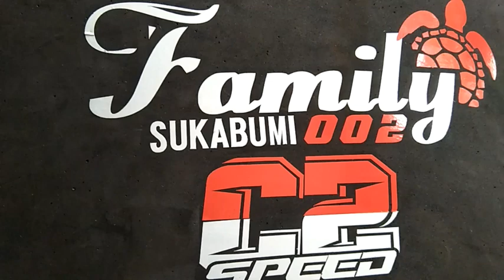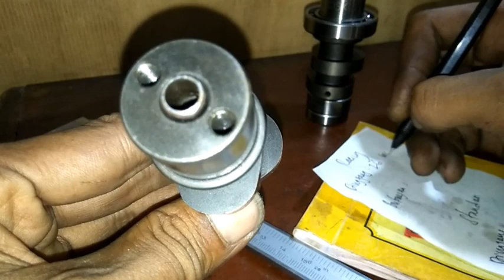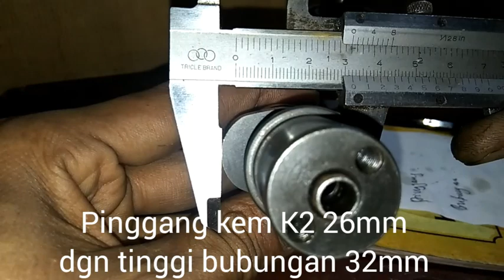Noken As Karisma/Supra x125 Racing vs Standar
Mengukur perbedaan LIFT KEM noken as Standar vs Racing